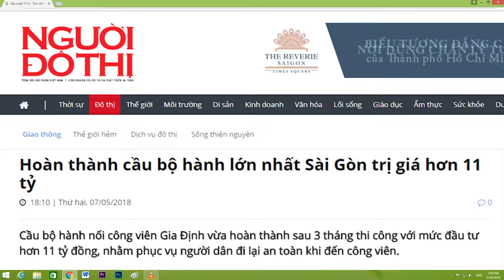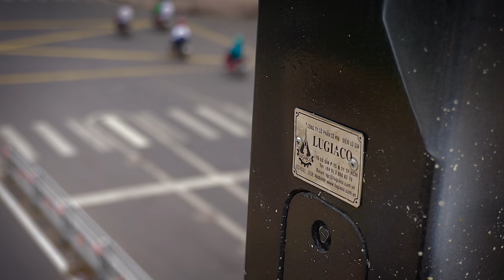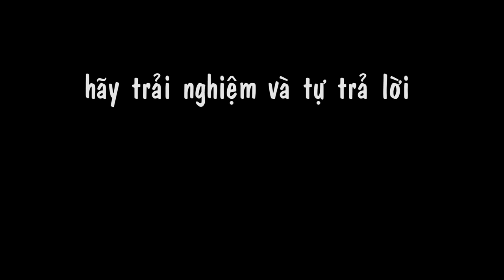CẬN CẢNH CẦU VƯỢT BỘ HÀNH 11 TỈ ĐẸP NHẤT VIỆT NAM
CẬN CẢNH CẦU VƯỢT 11 TỈ ĐẸP NHẤT VIỆT NAM. CÓ GÌ ĐẸP MÀ MẮC THẾ